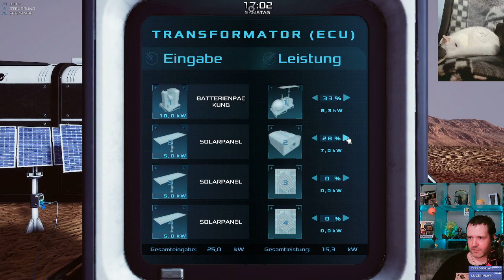👉 Occupy Mars - Werkstatt: Strom und Wasser #3 👈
Zusammenschnitt aus dem Livestream. Occupy Mars - Werkstatt: Strom und Wasser. Viel Spaß.

Mein Hardware

- 2x G.Skill Trident Z RGB 16GB DDR4 16GTZR Kit 3200 CL16 (2x8GB)
- 2. Cam: NexiGo StreamCam N930E